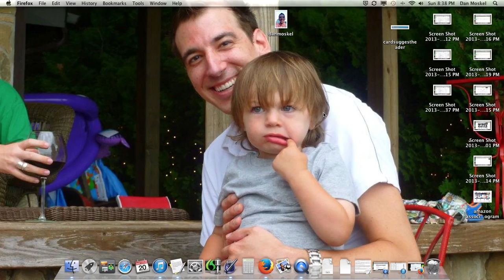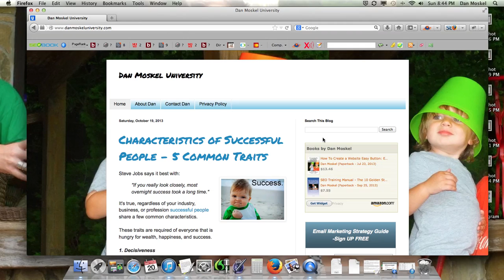Dealing with Difficult People - 4 Tips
In life it is a guarantee we will have to deal with difficult people. Use these 4 strategies to stay calm, cool, and collected. For your free report and for more

Grab your copy of The Magical Message of Success at Amazon, BarnesandNoble.com, iTunes, and in audio book: